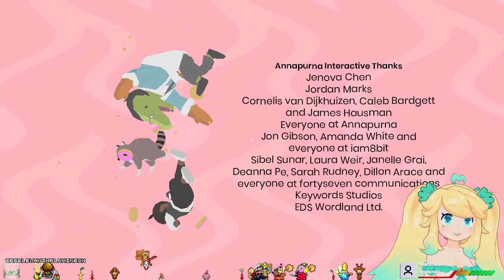In a World where Holes in the Ground are considered Donuts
A whole game in a single video! Donut County is a short little game but it was pretty cute. Mostly for the story, little puzzles, cute artstyle. I liked it. This is also the first time I've posed myself for a thumbnail image so you better appreciate that. Love you.